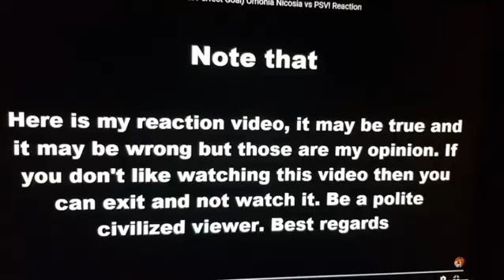29. listopada 2020.